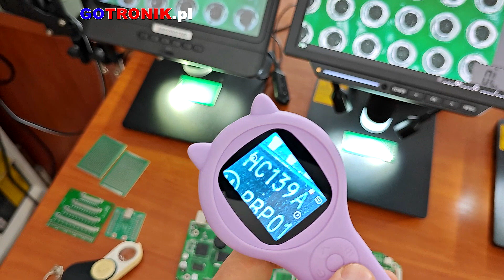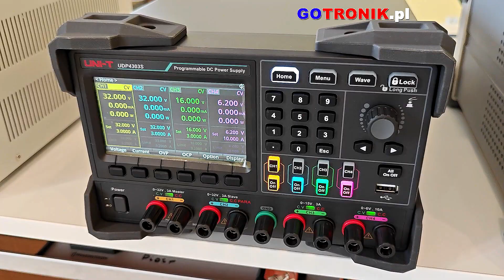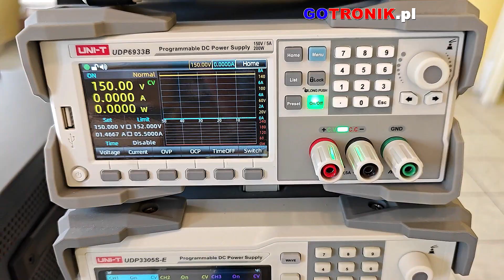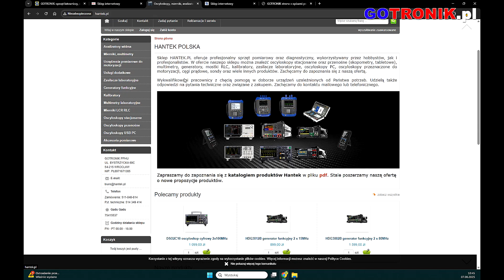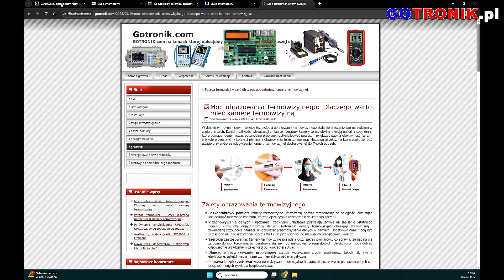Jak uzbroić oko elektronika do lutowania i napraw elektroniki pcb serwis?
Miniaturyzacja elementów elektronicznych postępuje w błyskawicznym tempie. Coraz częściej zdarza się, że szczegóły na płytkach drukowanych PCB są niewidoczne gołym okiem. Z tego powodu warto zaopatrzyć się w mikroskop cyfrowy, który znacznie ułatwia pracę podczas serwisowania elektroniki. Istotnym narzędziem wspomagającym diagnostykę jest również kamera termowizyjna, która pozwala...

Gotronik to miejsce, gdzie elektronika staje się pasją. Od mikroskopów cyfrowych, przez kamery termowizyjne, aż po akcesoria do lutowania – wszystko dla Twojego warsztatu.

Zajmujesz się serwisem elektroniki albo hobbystycznie składasz PCB? Mikroskop do elektroniki i lampa z lupą to absolutna podstawa – bez tego ani rusz!

Mikroskop cyfrowy w warsztacie elektronika? Nie tylko ułatwia pracę, ale też pozwala dostrzec szczegóły, których gołym okiem nie widać. Idealny do diagnostyki i inspekcji lutów.

Kamera termowizyjna w elektronice? To nie gadżet – to narzędzie diagnostyczne, które pozwala szybko zlokalizować przegrzewające się elementy i znaleźć usterki.

Termowizja to nie tylko dla instalatorów czy budowlańców. W elektronice sprawdza się świetnie – szczególnie przy szukaniu zwarć i uszkodzonych układów.

Lampa z lupą – proste narzędzie, a tak bardzo ułatwia lutowanie i prace precyzyjne. Nie docenisz, dopóki nie spróbujesz.

Lutowanie PCB to sztuka, ale też technika. Dobry sprzęt robi różnicę: stacja lutownicza, mikroskop, pasta, topnik – to wszystko wpływa na jakość pracy.

Elektronika praktyczna to nie tylko teoria z książek. To codzienne wyzwania w warsztacie – diagnoza, pomiary, naprawy. I właśnie o tym jest nasz kanał.

Prowadzisz warsztat elektroniki? Zainwestuj w sprzęt, który realnie przyspieszy Twoją pracę – mikroskop, lampa, kamera termowizyjna to już nie luksus, tylko standard.

Gotronik wspiera elektroników – zarówno profesjonalistów, jak i hobbystów. Testujemy sprzęt, doradzamy, pokazujemy w praktyce jak działa.

pozdrawiam
Piotr Godzik
GOTRONIK 2025
autoryzowany bezpośredni dystrybutor Uni-t w Polsce